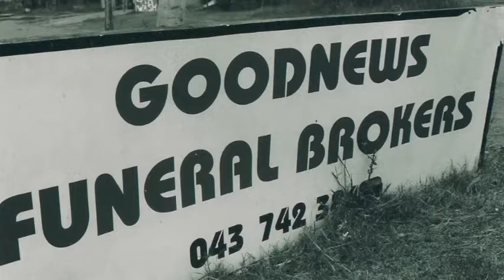Brenda Fassie - Abantu BayaKhuluma